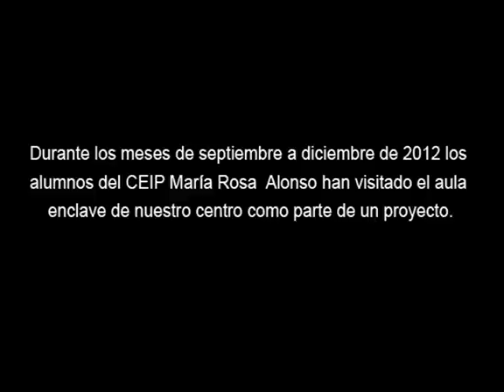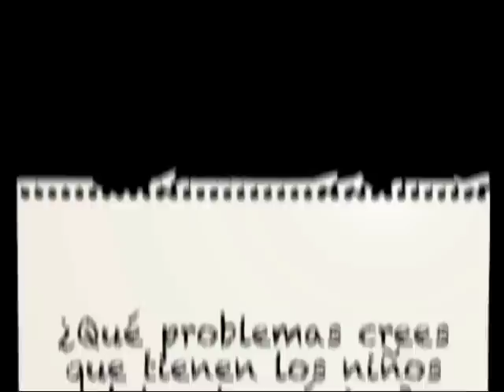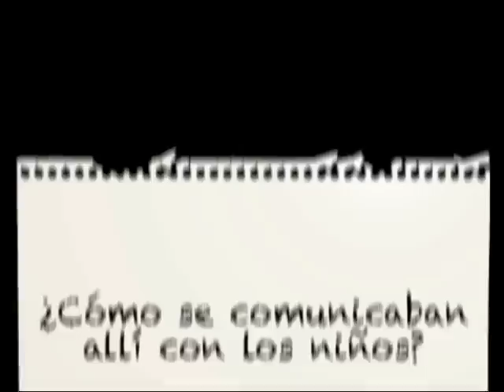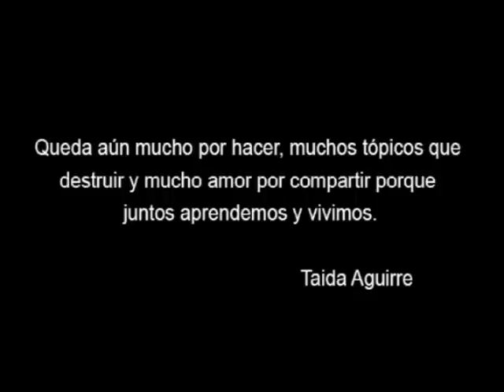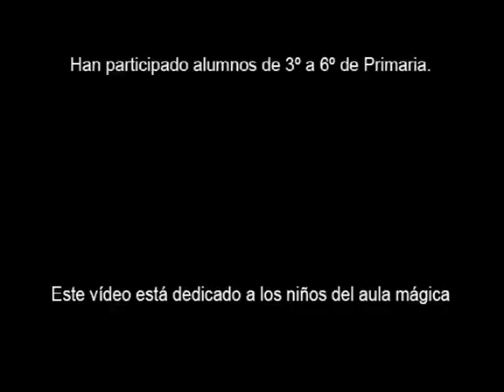Aprendemos Juntos. Tacoronte.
Este vídeo está realizado con alumnos del CEIP María Rosa Alonso de Tacoronte, Tenerife. Después de un primer contacto en el aula enclave con niños con discapacidad intelectual,  los alumnos hablan sobre esa experiencia. El proyecto es mucho más que esto, estamos empezando con mucha ilusión pues ya sabemos de dónde partir, qué tópicos destruir y hacia dónde caminar.